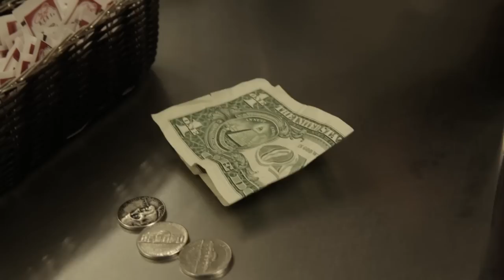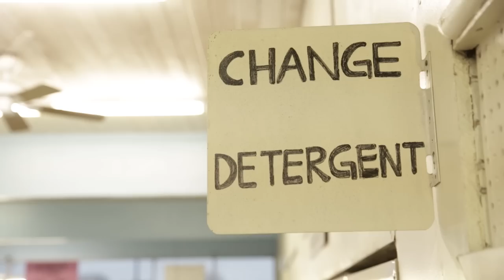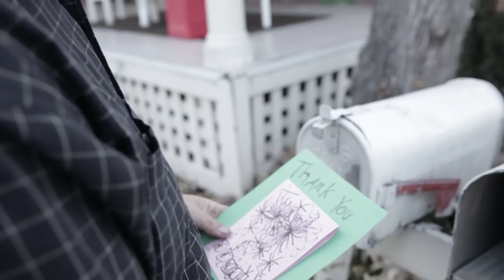No One Is Alone from Into The Woods - Jenny Oaks Baker feat. Lisa Hopkins Seegmiller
No One Is Alone

Violin: Jenny Oaks Baker
Soprano: Lisa Hopkins Seegmiller
Producer/ Director: Danny Drysdale
Arrangement: Kurt Bestor
Story Producers: Michael Mclean & Britte Sappington
Actors: John Hinckley, Hanim Sappington, Posey Sappington

Recorded at Metcom Studios by Michael Greene
Hair and Makeup: Leisa Higbee
Photography: Jen Barnet
MP3 cover design: Doug Thomas